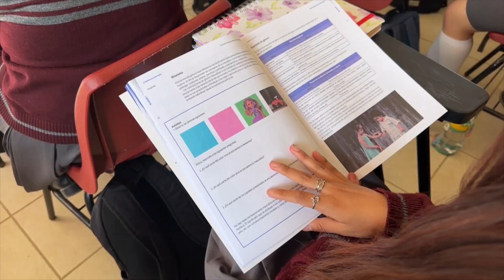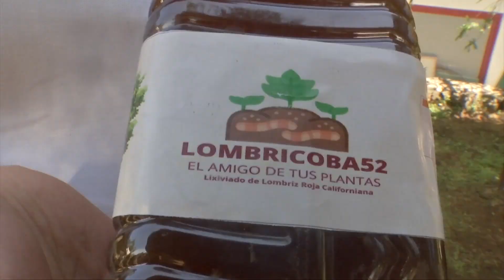Descubre Veracruz / Plantel 70 San Andrés Tuxtla.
Con la participación de la comunidad educativa Cobaev Plantel 70 San Andres Tuxtla será una oportunidad para conocer más sobre este municipio, su historia, economía, tradiciones y oferta turística. Será una plática enriquecedora que permitirá a los asistentes valorar y apreciar la riqueza de San Andrés Tuxtla.